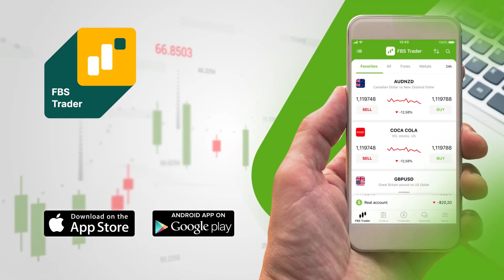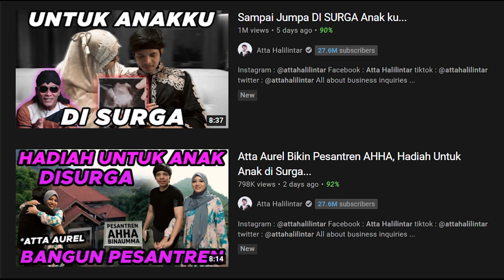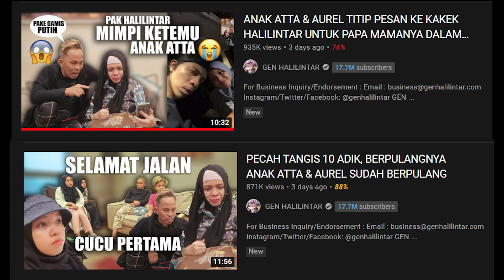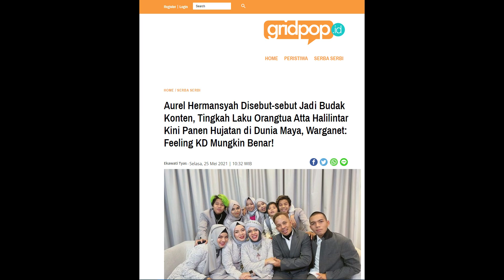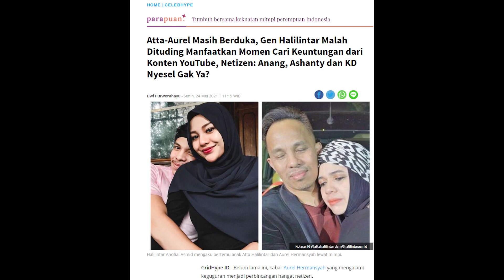Atta & Gen Halilintar Dikritik Karena Konten Keguguran Aurel Hermansyah!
Atta Halilintar dan Gen Halilintar lagi-lagi kena kritik netizen akibar konten keguguran Aurel Hermansyah.